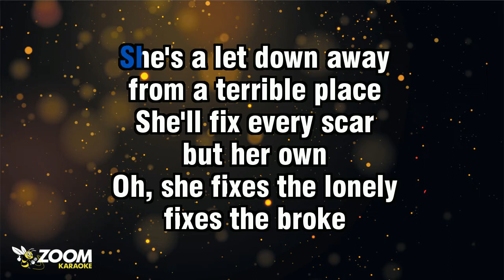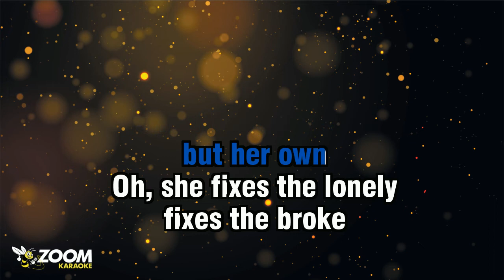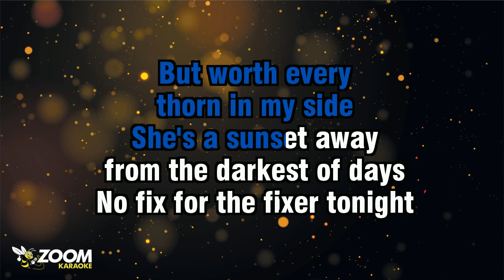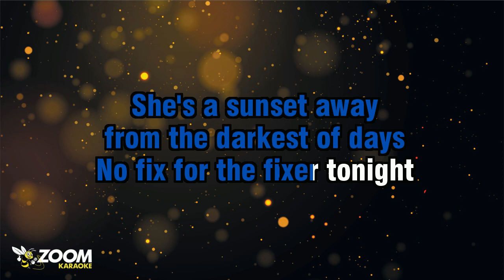Brent Morgan - The Fixer - Karaoke Version from Zoom Karaoke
Song lyrics:

SHE'S A FIXER
WITH NO ONE TO FIX HER
SHE'S A LOVER
WHO WON'T LOVE HERSELF

SHE'S A HEARTBREAK AWAY
FROM A HORRIBLE PLACE
'CAUSE FIXERS
NEVER FIX THEMSELVES

SHE'S A FIGHTER
WITH NO ONE BESIDE HER
IN A CORNER
ALONE, ON THE ROPES

SHE'S A LET DOWN AWAY
FROM A TERRIBLE PLACE
SHE'LL FIX EVERY SCAR
BUT HER OWN

OH, SHE FIXES THE LONELY
FIXES THE BROKE
BUT TENDS TO FORGET
WHO NEEDS FIXIN' THE MOST

BURIED IN BANDAGES
HIDING THE HELL
'CAUSE FIXERS
NEVER FIX THEMSELVES

SHE'S A LIAR
A CALM TO THE FIRE
SHAMED WHEN
WE ALL FOLLOW SUIT

SHE'S A WHISPER AWAY
FROM A DANGEROUS PLACE
'CAUSE LIES AREN'T A FIX
FOR THE TRUTH

PACKED WITH PRESCRIPTIONS
DISGUISIN' THE HELL
'CAUSE FIXERS
NEVER FIX THEMSELVES

SHE'S A HANDFUL
A WHOLE LOT TO HANDLE
BUT WORTH EVERY
THORN IN MY SIDE

SHE'S A SUNSET AWAY
FROM THE DARKEST OF DAYS
NO FIX FOR THE FIXER TONIGHT